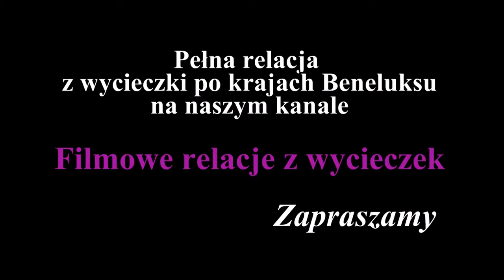Holandia - Skansen wiatraków w Kinderdijk